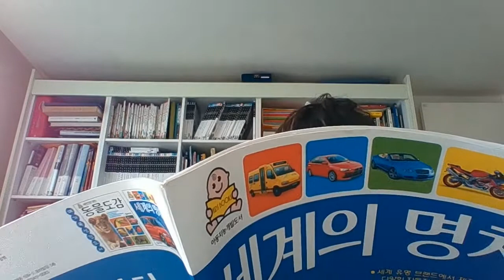azera review 3